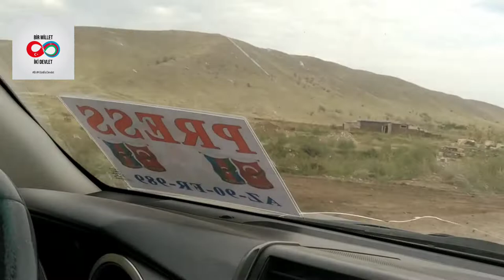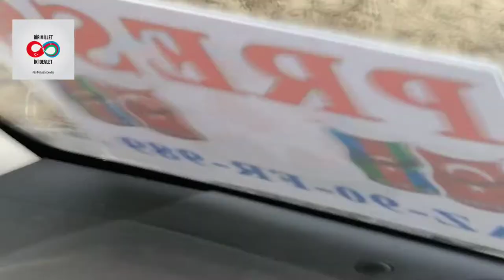Azerbaycan Halkı tarafından verilen Dağlık Karabağ'ı Azat Mücadelesi şahitliği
azerbaycan